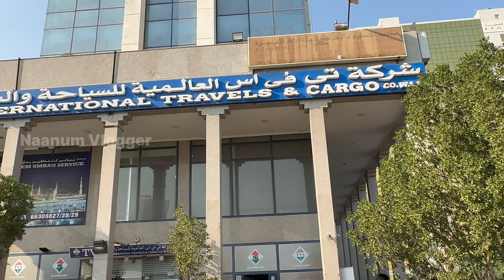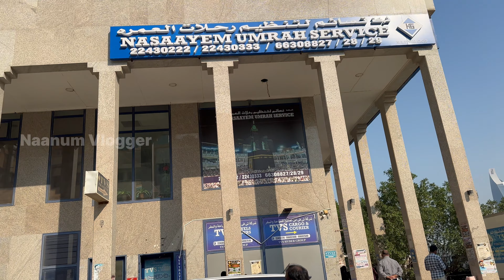நமக்கும் இந்த வாய்ப்பு கிடைக்கும் | உமாரா செய்யலாம் | One Day Insha Allah | Kuwait | Naanum Vlogger